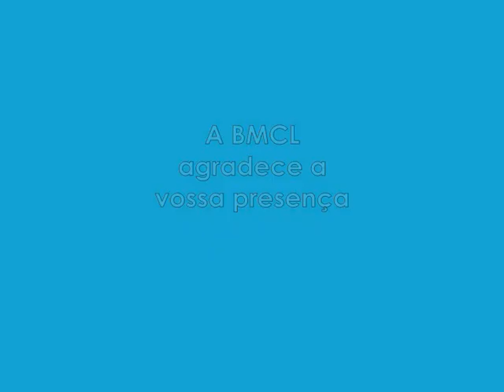Biblioteca a Brincar e a aprender - Julho 2017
No dia 3 de Julho iniciou o Programa de Férias "Biblioteca a Brincar... e a aprender", cujo teve por data encerramento o dia 31 de Julho. Foi um mês cheio de aventuras, diversão e muita boa disposição. Fica aqui um pequeno vídeo das várias atividades desenvolvidas, desde as visitas de estudo, as idas à piscina, os vários workshops e palestras, entre outros.